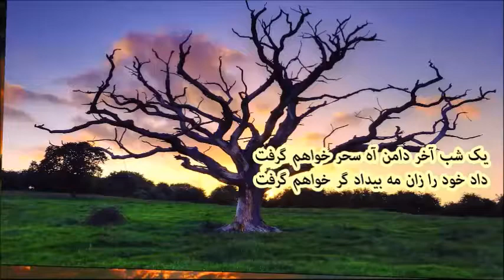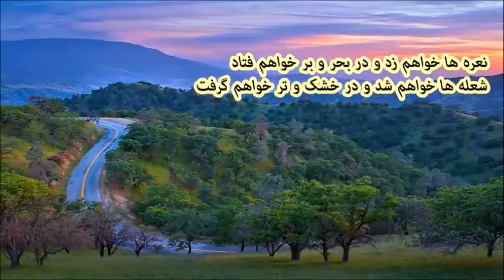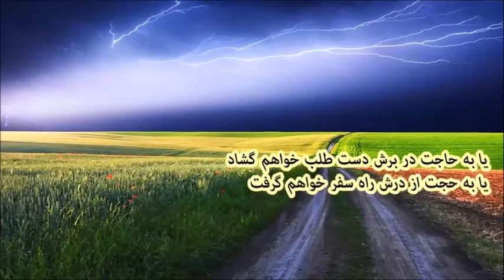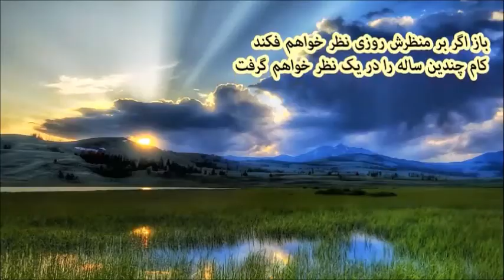فروغی بسطامی یک شب آخر دامن اه سحر خواهم گرفت .......... Foroghi Bastami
گوینده : ف .تیزابی _ یک شب آخر دامن آه سحرخواهم گرفت * داد خود را زان مه بیدادگرخواهمگرفت